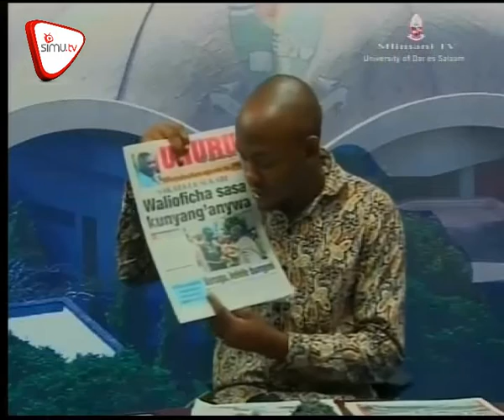Magazeti May 7 - Mlimani TV.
Simba kushushwa daraja, Stand United yagongea jezi, Yanga na Experence vitani leo.Dundika na habari za michezo hapa.